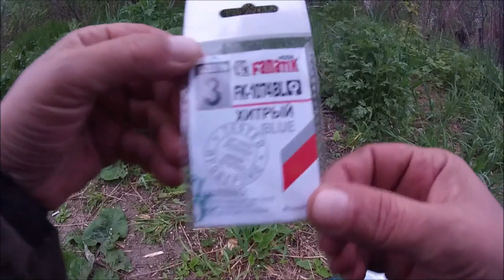Tanago. Чего дома не сидится...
Доброго всем времени суток)))
Посидел вчера.. Подумал... Завтра же лето... Надо на рыбалку идти... Дул лёгкий ветерок м. 15-17 в сек.. Жарища градусов 10-12...взял Tanago удочку и рванул на ближайший ручей... Клёв не очень почему то... Вроде всё по фэншуЮ.. Но все же удалось завалить пару окуняр кабанов и десяток уклеищь... Сел карасище грамма на 304..но так и не поднял... Маловат крючечек 3 номера... Красота одним словом.

Насадка Старый Призрак "Военные игры. Карась, мотыль"